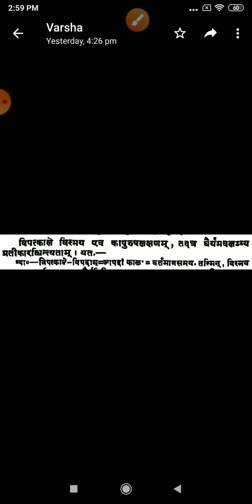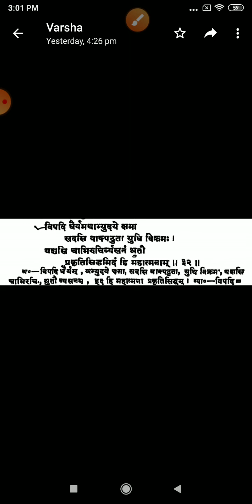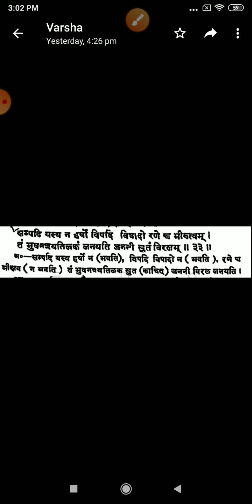हितोपदेश - मित्रलाभ, भाग - 9, BA प्रथम वर्ष, द्वितीय प्रश्न पत्र